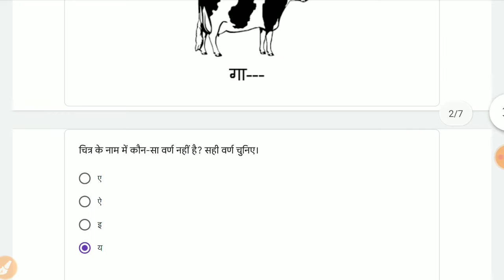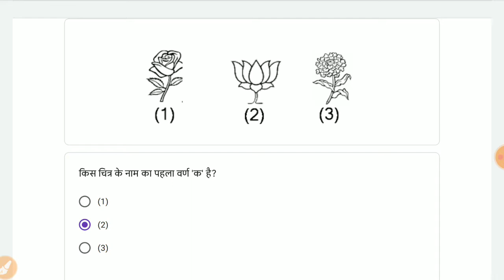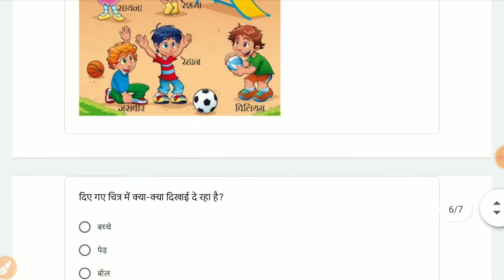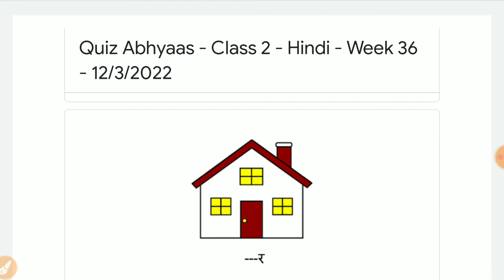class/ कक्षा 1-2 Quiz abhyaas. Hindi/हिन्दी week / सप्ताह 36. दिनांक 12/3/2022